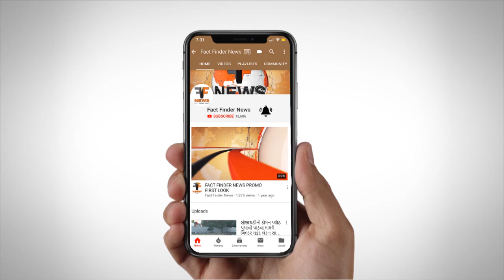Vadodara | અકોટા ખાતે અર્બન આયુર્વેદ ધન્વંતરી કેરલા થેરાપી સેન્ટરનો પ્રારંભ | Fact Finder News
અકોટા ખાતે અર્બન આયુર્વેદ ધન્વંતરી કેરલા થેરાપી સેન્ટરનો પ્રારંભ

urban ayurveda